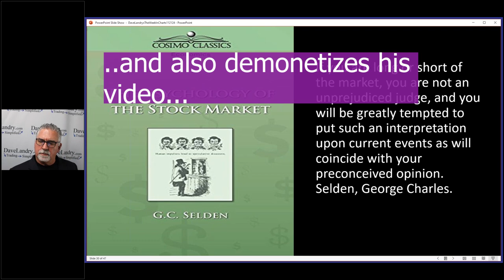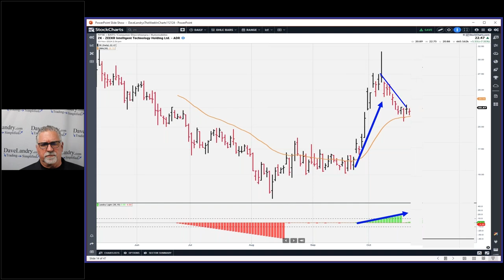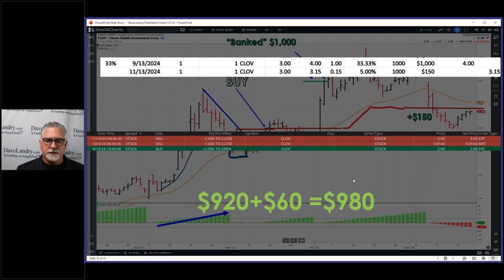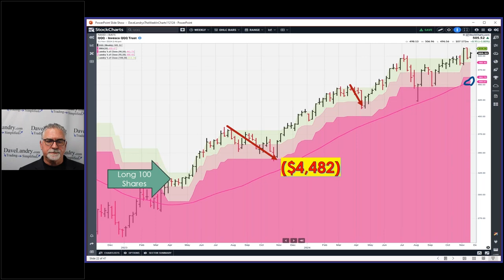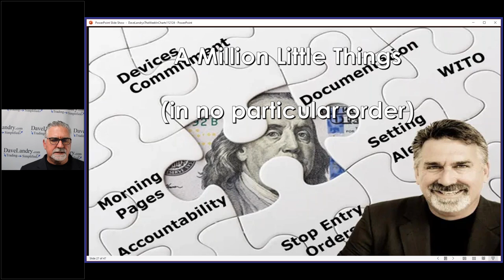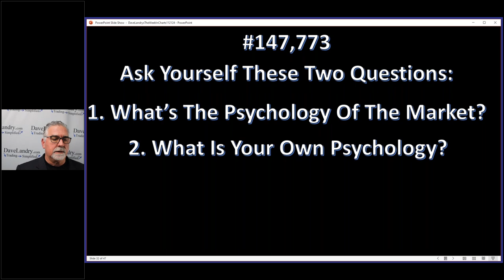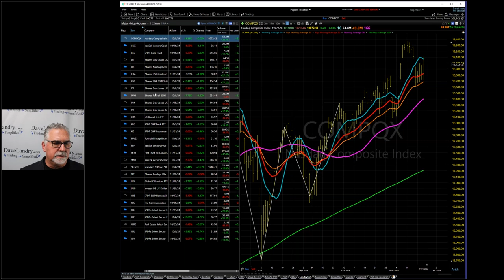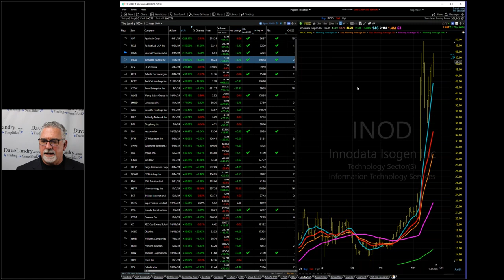Two Questions That You Must Answer (Honestly!): Dave Landry's The Week In Charts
Dave once again showcases his methodology in action by reviewing recent mystery charts, showing a new one, updates his TFM 10% system with the Ps and Qs, shows a "Russian Doll" OGRe type setup, discusses his Landry 100 top winners, and recent Crypto trading. And, as usual, fielded your questions, analyzed your favorite stock picks, and discussed current stock and Crypto market conditions.
00:00 Intro
02:00 Dave Landry's Methodology In Action
02:07 New Mystery Chart
04:52 NOT A Mystery Chart (Still Valid Setup)
6:54 Mystery Charts Updates With Real Trades
18:34 Recent Crypto Trades
24:50 The TFM 10% System: Where Are We Now?
32:46 The Landry 100-Proof Of Concept
39:41 A Million Little Things Will Make You A Successful Trader
40:14 "The Psychology Of The Stock Market"
45:45 How To Avoid Going To A Wedding (But Still Go To The Reception)
48:24 Two Questions That You MUST Ask!
53:13 Crypto Corner
57:45 Stock Market Analysis
1:07:30 Your Favorite Stock Picks